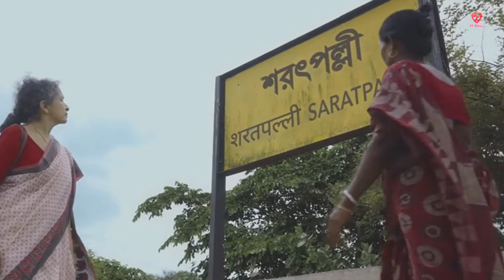Dekhechhi Rupshagore - Mahtim Shakib | Arindom | Ditipriya , Dibyojyoti || AK Music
▶️Audio Credits🔰: -

Song : Dekhechhi Rupshagore
Lyrics & Tune : Nabani Das Baul
Re-Arranged : Arindom
Singers : Mahtim Shakib, Shuchona Shely
Music Production & Arrangements : Dev Arijit
Guitars : Dev Arijit
Dubki : Dev Arijit
Dotara : Tapas Roy, Dev Arijit
Khamak : Tapas Roy
Dhol, Khol, Ektara : Sourav Bhattacharya
Sarinda : Niranjan Haldar
Sanai : Premananda Das
Mix & Master : Suvam Moitra

▶️Video Credits🔰 :

Cast - Ditipriya, Dibyojyoti, Debasish Sen, Bhadra Basu, Arup Pal, Mousumi Pal, Shankari Banerjee

Story , Concept and Creative Producer- Riya Deb Roy
Director and DOP- Sayan Biswas
Associate Director- Arpan Garai
Assistant Director- Anubhav Chakraborty
Executive Producer- Koustav Chatterjee
Script- Riya Deb Roy, Anubhav Chakraborty
Production Design- Dipendu Halder
Editor- Pratik Banerjee
Assistant Cinematographers- Litan Halder, Swapnil Karmakar
Focus Puller- Jabed Dewan
Drone Operator- Shubham Chowdhury
Costume and Stylist- Rudra Saha and Team
Makeup- Satwika Sharma and Team
Dresser- Purna Chandra Pramanik
Artist co-ordination- Archita Chakraborty
Production Manager - Debabrata Pal
Floor Manager- Sudip Adhikary
Local Coordinator- Adhir Orang
Content Edit team - Shinjan Mukherjee, Shulav Mukherjee, Pritam Dutta
D.I. - Cherrypix
C.G.- Bidesh Mondal, Kalyan Singha, CGI Bag
Motion Graphics - Suraj Mistry
Graphics Team - Abhijit Roy, Arpan Srimani, Bipul Baran Das
Sangeet Bangla team - Nilanjana Kar, Samrat Gupta Bhaya, Anukamal Shit, Tanmoy Mondal, Surajit Biswas, Soumyajit Bose, Anita Singh
Stills & Reels - Antaripa Mukherjee
Social Media Team - Rituja Tanvi Sarkar, Debadrita Bhowmik,
 Debasmita Maity, Deepanjana Ghosh
Post Production Head- Rumela Chakraborty
Post Production (V.P) - Rajib Biswas
Post Production Coordinator - Srijita Majumder
Audio Team - Amit Saha, Arunima Lahiri, Souptik Podder
Youtube Team - Arnab Sarkar, Suntunu Ghosh
Promotions - Aniket Dutta
BTS - Aman
Vanity and Genset - Kalyani Generators
Special Thanks - Aditi Roy, Siddhant Sheth, Kranti Bhowmik, Snehashis Ghosh, Sandip Chatter